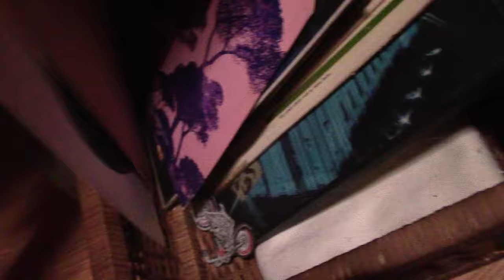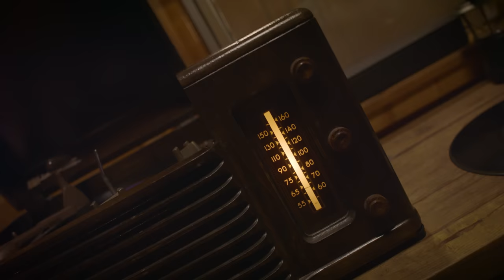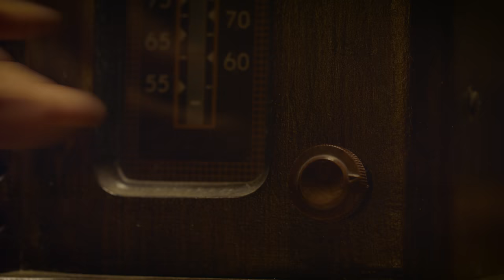Death Record - Short Horror Film (Part 3)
A cursed vinyl record hypnotizes its listeners.

Directed & Edited by: Aaron Fradkin
Starring: Victoria Fratz & Jordan Lane Shappell
Featuring: Nicholas R. Camp
Producer: Victoria Fratz
Special Thanks: Anna Shields

About Social House Films:
Social House Films is an independent production company helmed by director, Aaron Fradkin and producer, Victoria Fratz. Subscribers know them for their short horror films regularly released on YouTube.